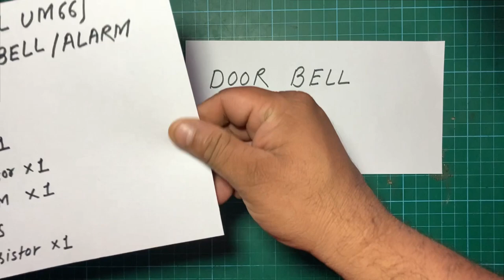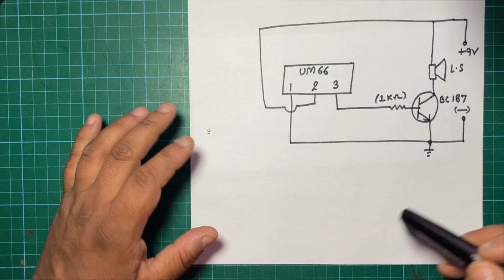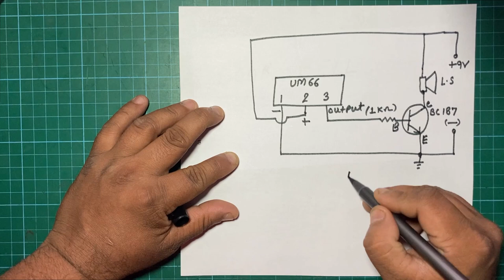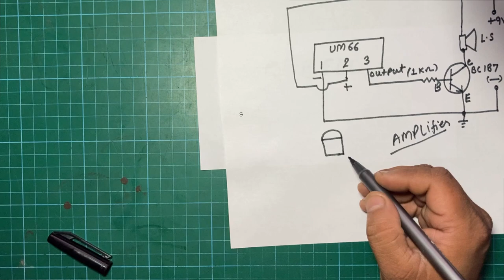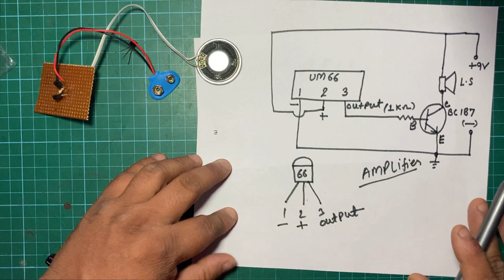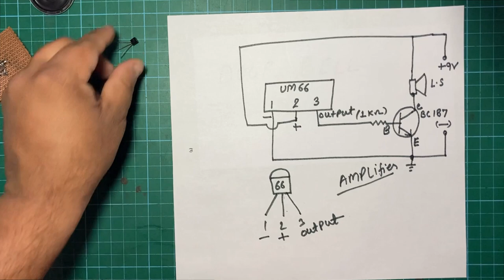SCHOOL PROJECT DOOR BELL UM66 (MELODIOUS FUR ELICE MUSIC)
MELODIUS MUSICAL BELL/ALARM CAN BE USE IN WATER OVER FLOW ALARM/CAR REVERSE ALARM/FIRE ALARM ETC.
ITS VEY GOOD SCHOOL SCIENCE PROJECT.
PARTS LIST:-
1) UM66 IC X1
2) IK OHM 1/4 WATT RESISTOR X1
3) BC187 TRANSISTOR X1
4) SPEAKER 8 OHM
5) PCB & WIRES